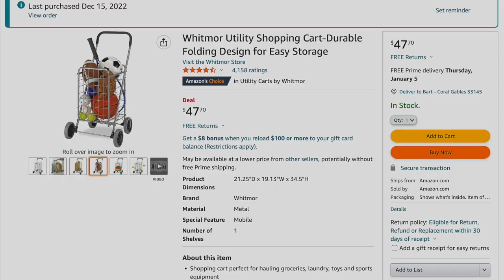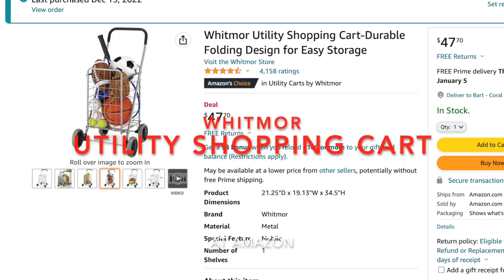Whitmor Utility Shopping Cart. Unfolding & Assembling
This is one of the Shopping Carts recommended by Amazon.
This practical short video shows in less than three minutes the unboxing and assembling that took... three minutes.